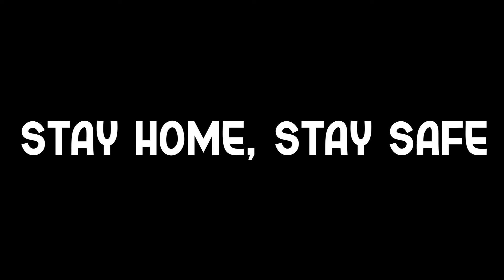IMPORTANT MESSAGE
Stay Home, Save lives, Safe others and yourself!!